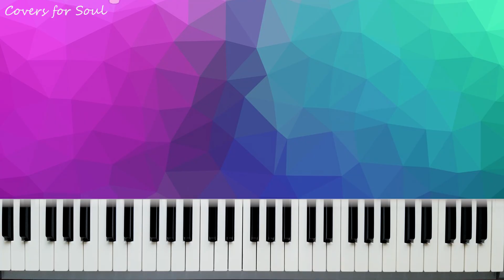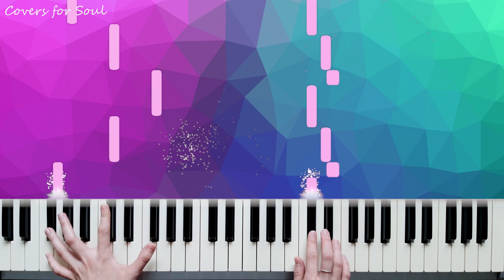Grrrls remix meme | Piggy ROBLOX (Piano Cover)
My piano cover on "Grrrls remix meme" (Piggy Roblox Game)
Art: @hellolyanakittyyt